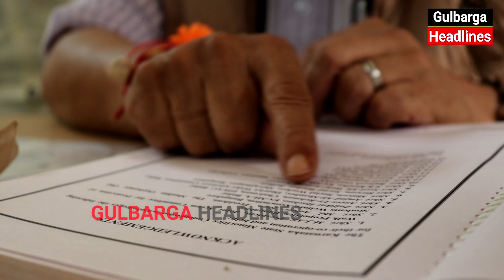Waqf Land Ghotale Ka Parda Faash | Exclusive Interview With Anwar Manippady